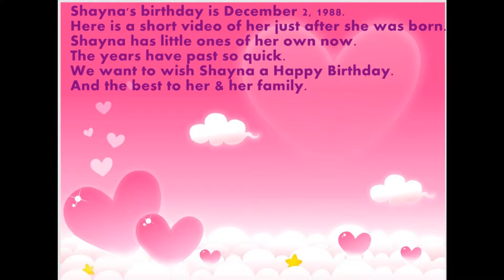Happy Birthday Shayna Rene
Don't judge each day by the harvest you reap but by the seeds that you plant.